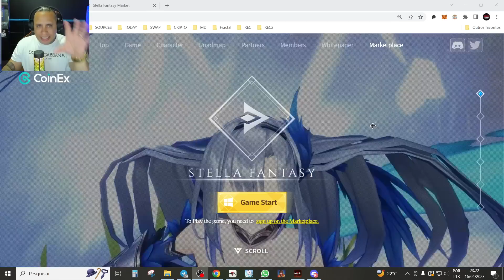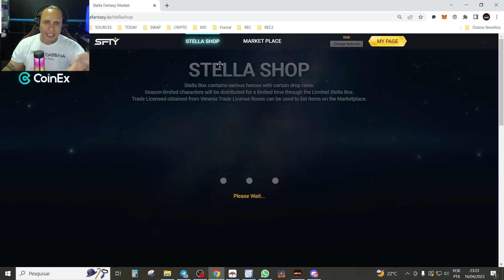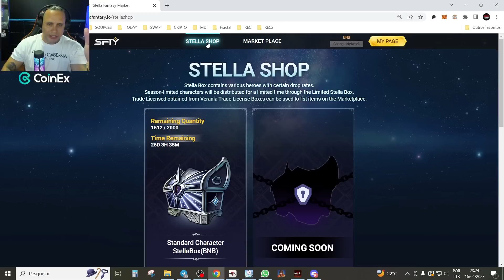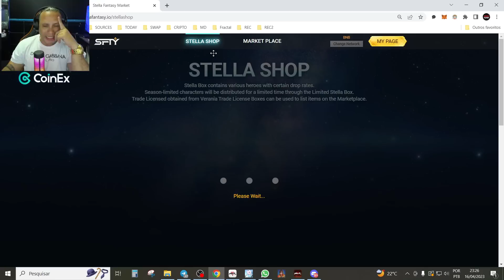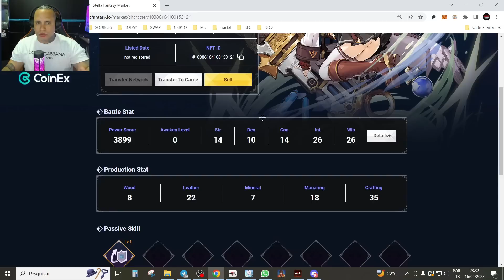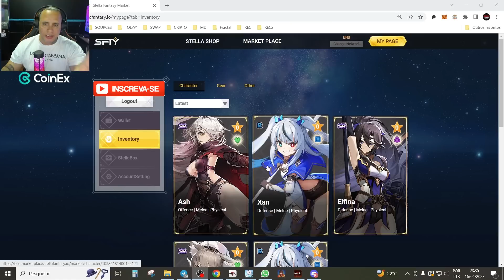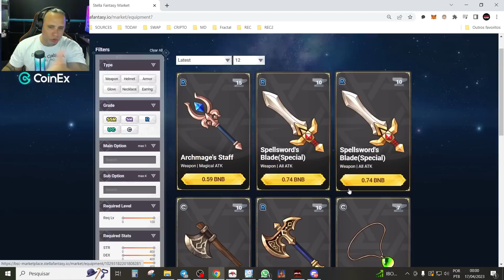BORA SUMONAR! MEUS PRIMEIROS NFT EM STELLA FANTASY CONFIRA TUDO!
Telegram Stella Fantasy Telegram "Vim pelo canal do SalleSRJ) Site do jogo